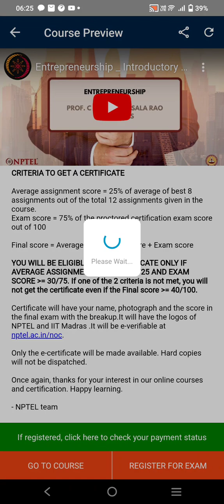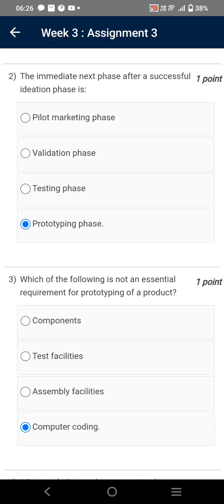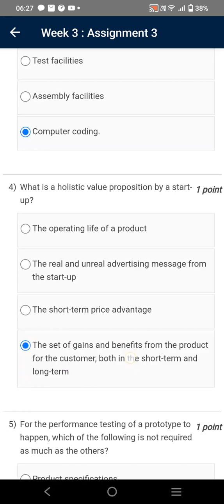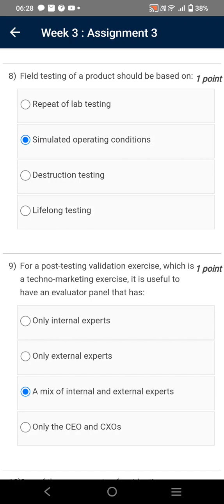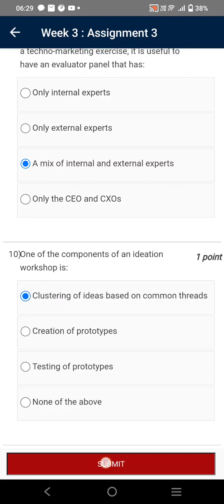Entrepreneurships | Week 3 Quiz | Assignment 3 Solution | NPTEL | SWAYAM 2023